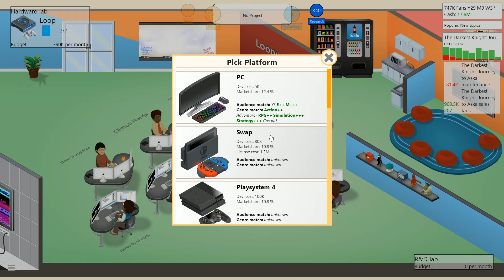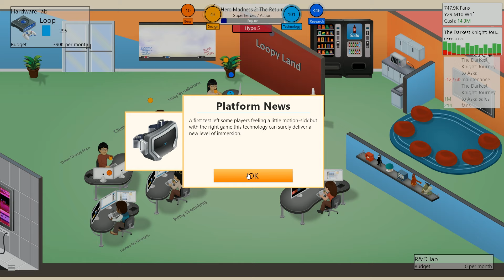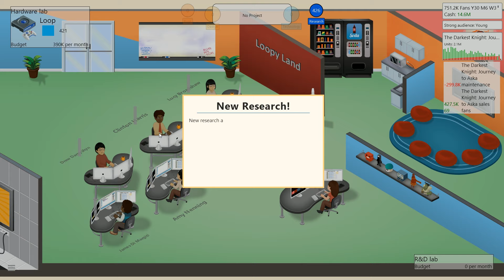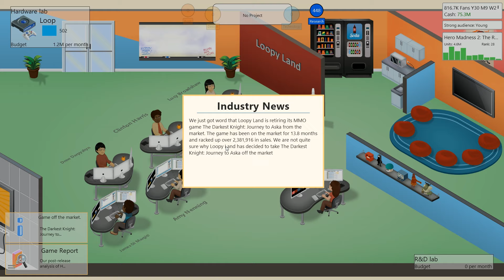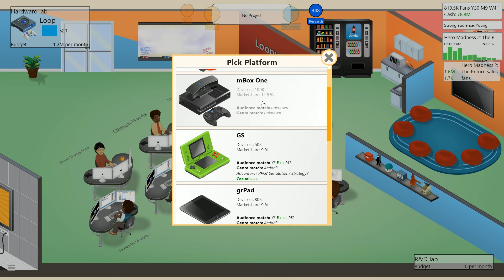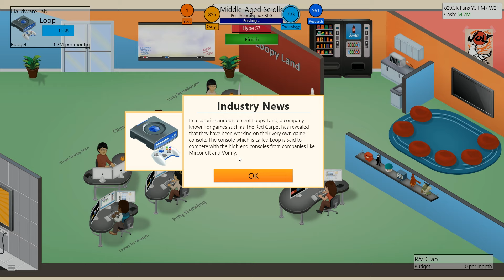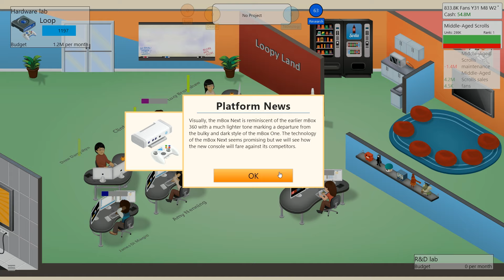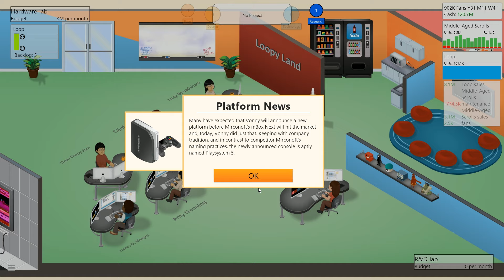MIDDLE-AGED SCROLLS | Let's Play: Game Dev Tycoon - #17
Join me as I try to create the best game development company IN THE WORLD!